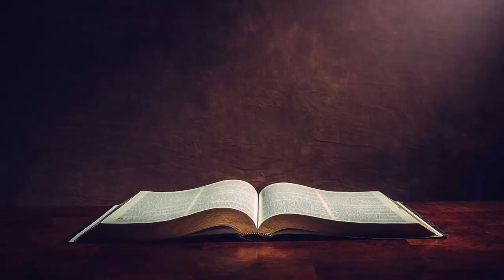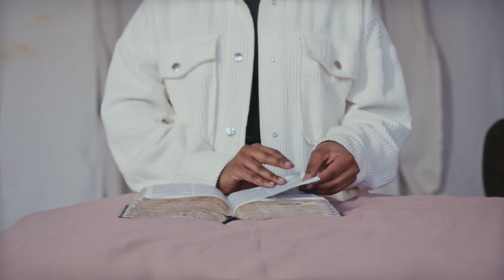Jesus Is Coming! Get Involved | Camp Meeting Promo 2023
Theme: Jesus Is Coming! Get Involved
Key Text: Matthew 24:14
Main Speaker: Pr. Shion O'Connor
Childrens' Speaker: Ev. Ebson Chiyokoma